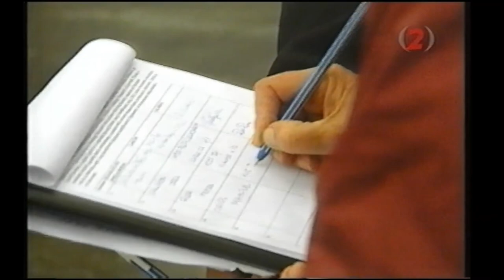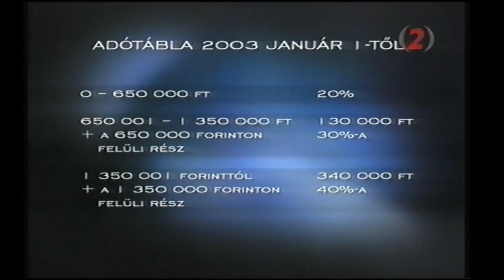VhsRip 2002.09.20 Jó estét Magyarország részlet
Bankszámla:
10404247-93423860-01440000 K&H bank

Jó estét Magyarország adása, ennyi van meg, időzített felvétellel lett felvéve az előző műsor, és ennyi ráhagyással votl beállítva.